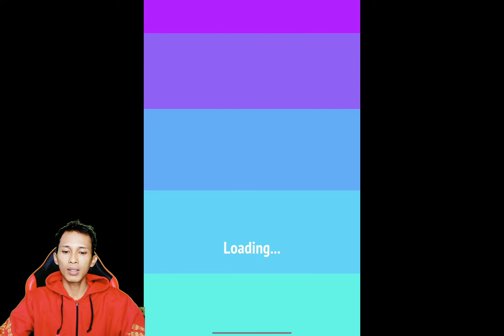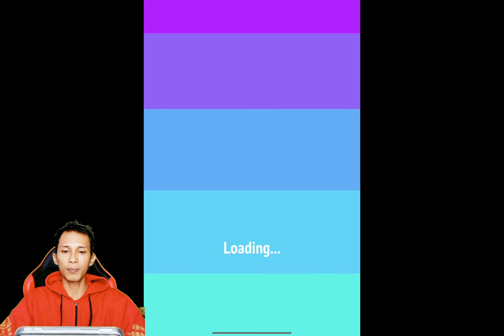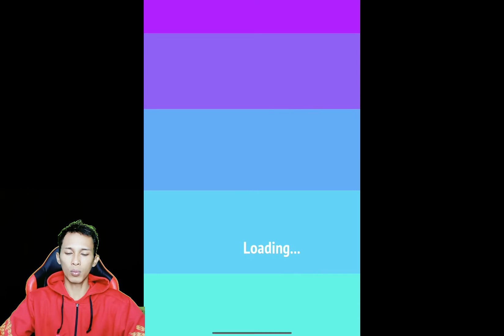Monyet Berlari Demi Pesta Pisang di Zoo Happy Animals